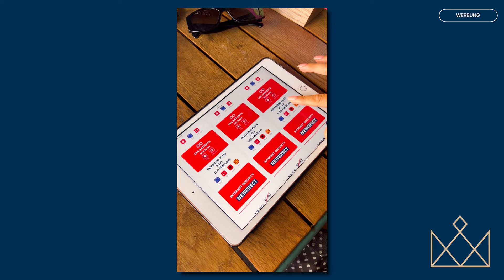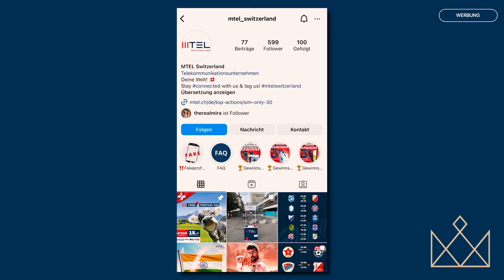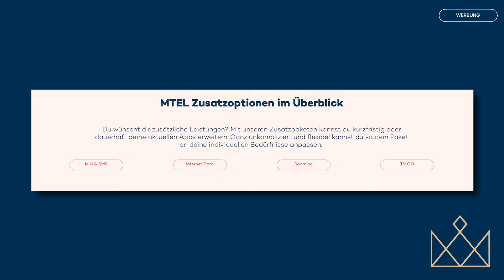Drama war gestern! Das grosse Comeback von Jelena Vasovic!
Sisters Talk: Das grosse Comeback der "Les Grandes Dames"

Gekündigt und wieder mit einer Wild Card angestellt: 11-Monate Sendepause des Quietschenten-Clubs alias meiner Schwester Jelena und mir - super erholt strahlt sie voller Freude wieder im Studio mit mir und haut mich mit ihrer Überraschung völlig aus den Socken. Wer es nicht glaubt, darf sich warm anziehen: Meine Schwester Jelena ist (wieder) verdiente Co-Moderatorin des Sister Talks.

Wie sie diesen Podestplatz wieder gewinnen konnte und was in unseren Leben in den letzten 11 Monaten so gelaufen ist, erfahrt ihr in dieser Episode des Sister Talks.

Schwesternliebe ist offensichtlich stärker als das eigene "Ego" und wir machen es euch vor: Mira und Jeli sind (wieder) ein Herz und eine Seele und zusammen rocken wir die Welt.

Wie immer freut euch auf viel Spass, Spannung, Girls Talks und lauter Grund zum Lachen!
Hörer an. Fuss aufs Gaspedal & go!
Bitte bewertet unbedingt den Podcast mit 5 Sternen! Wir brauchen euch genau so, wie ihr uns braucht! Vielen Dank!Instagram: @roadtosuccessbymira / @jelenavasovic / ⁠@therealmira⁠